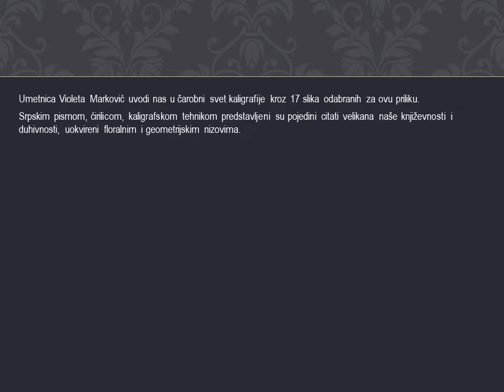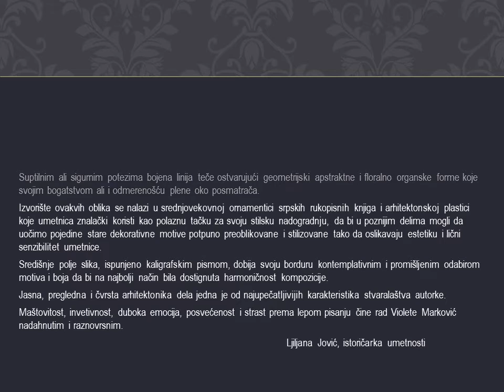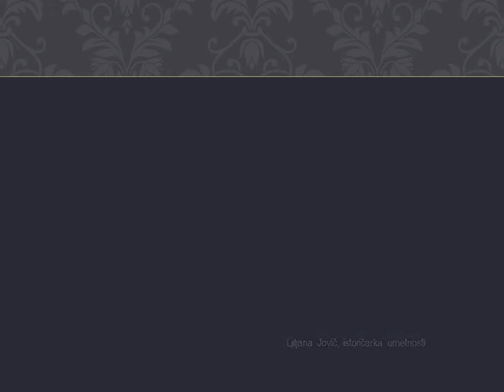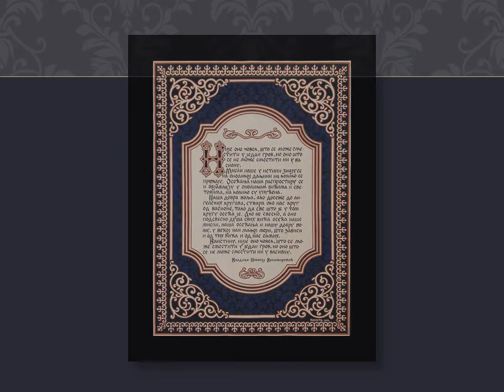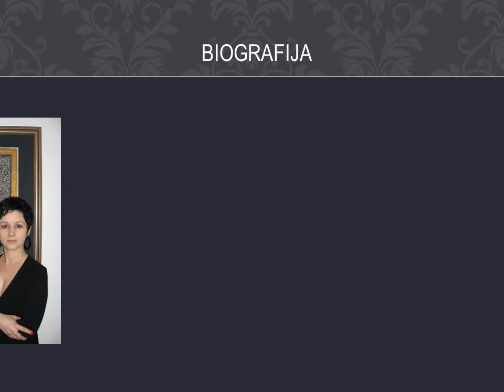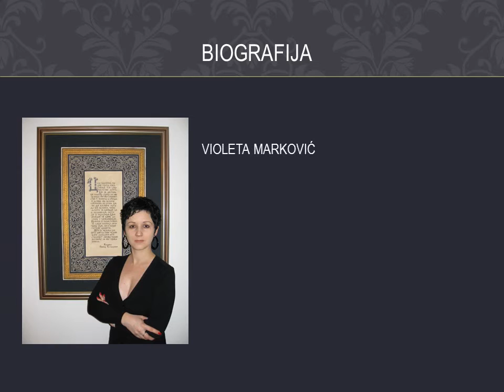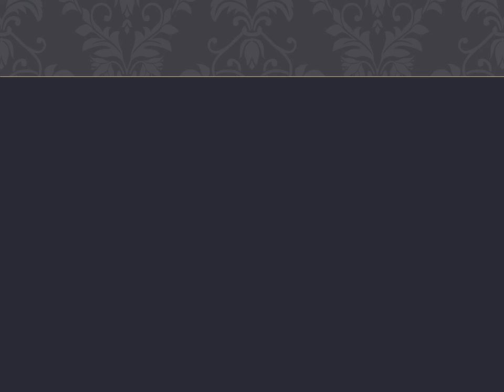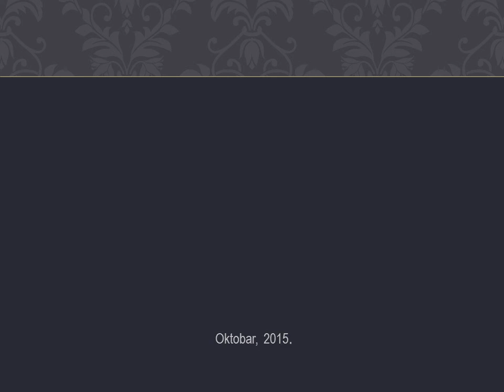Violeta Marković Kaligrafski radovi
Umetnica iz Pozarevca predstavlja svoje kaligrafske radove